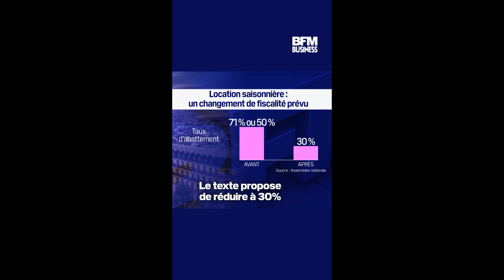La loi "anti Airbnb" rapidement adoptée ?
Adopté au Sénat et à l'Assemblée avant la dissolution, le texte visant à rendre moins attractive financièrement la location de meublés touristiques revient au Parlement.

Régine Ralèche